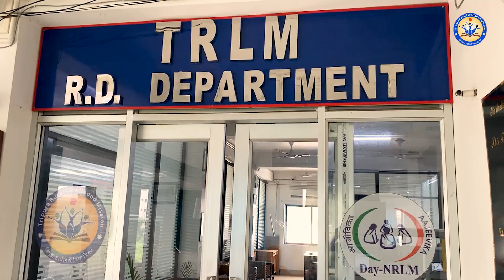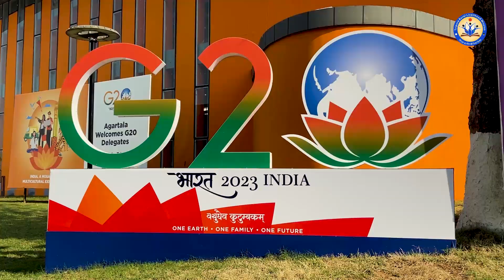Alternative to Single-Use Plastic manufactured by Women SHG members of TRLM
As part of the "PLASTIC MUKTA TRIPURA ABHIJAN," women SHG members under TRLM have started manufacturing different alternatives to single-use plastic.